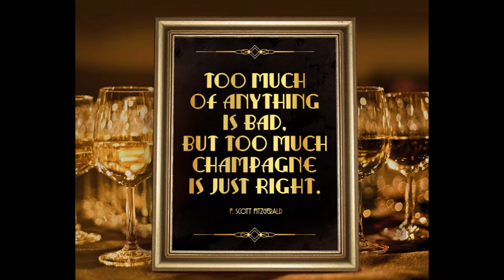A Champagne Celebration